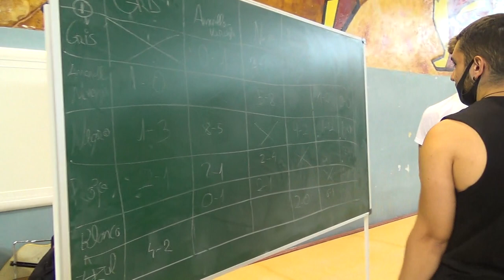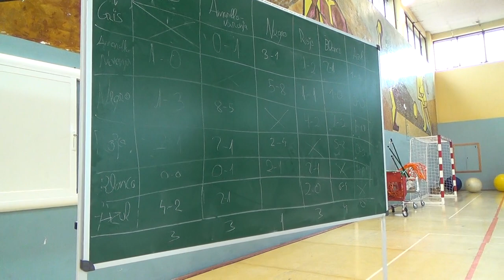Torneo cambia bolas 2/2 00368